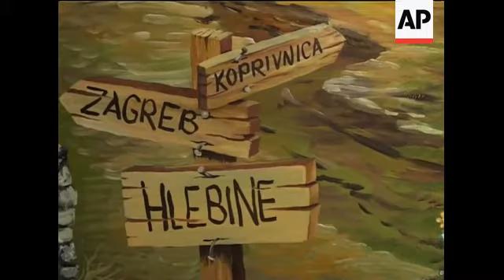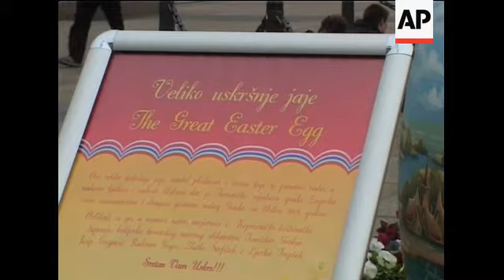Large easter eggs promote naive art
Zagreb, Croatia - March 31, 2009
1. Wide couple looking at painted egg
Hlebine, Croatia - March 24, 2009
2. Pan left, a painted Easter egg and artists painting on it
3. Wide shot: artists painting on the Easter egg
4. Close up: a colour palette and artist painting the trees
5. Mid shot: artists painting on the Easter egg
6. Mid shot: Zlatko Steficek painting
7. Close up: an Istrian goat painted on egg
8. SOUNDBITE (Croatian): Zlatko Steficek, Painter
"We mostly paint the natural wealth from this village. We want to show it everywhere where there are no such things, regardless of where this egg will be exhibited, whether in Madrid or New York. In New York, in the middle of Manhattan, one certainly cannot find such beautiful cottages surrounded by vineyards, authentic stone houses, amphitheatres or sea. With our painting we wish to show people what we have in Croatia. "
9. Mid shot: an artist is painting the the top of an Easter egg
10. Tilt up: an Easter egg detail
11. Close up: an Easter egg detail
12. Tilt up: an Easter egg detail
13. Wide shot: artists painting
14. Pan left: an artist painting
15. Close up: a painting in the gallery
16. Tilt down: a painting in the gallery
17. Wide shot: the atrium of the gallery, conversation next to completed Easter eggs
18. Pan right: artists talking to Mihevc
19. Wide shot: artists talking to Mihevc
20. Wide shot: exterior of the gallery
21. SOUNDBITE: (Croatian): Zdravko Mihevc, the Director of the Tourist Board in Koprivnica-Krizevci County
"We are taking some artists who will paint on the small eggs in a traditional manner. We will also take the artists who painted these large Easter eggs and who will present a marvellous technique of naive glass painting."
22. Zoom out: a board with information on the egg and the egg itself in the back
23. Pan left: a mother is taking a photograph of her child standing in front the Easter egg
24. Mid shot: citizens viewing the Easter egg
25. Mid shot: a woman taking a photograph of the Easter egg
26. SOUNDBITE (Croatian): Matea Bublic, voxpop
"Croatia has this tradition of painting on eggs for Easter. That can be done in many ways and na�ve painters have shown that is possible to do it in this different manner too. At home we certainly won't have such large eggs in such a beautiful environment. "
27. Wide shot: citizens viewing the Easter egg
28. Wide shot: citizens viewing the Easter egg
LEAD IN :
Easter is an important time of year in Catholic Croatia.
The celebration of the resurrection of Jesus is symbolised by re-birth, in the form of lambs, eggs and flowers typical of spring time.
Eggs are often decorated in traditional art forms and in north western Croatia that means na�ve art.
STORYLINE:
Croatia's large painted eggs are set to become ambassadors for the country, thanks to an initiative by the local tourist board.
Fourteen large Easter eggs will travel to thirteen cities around the world.
The eggs, painted in the naive style, will adorn squares in several Croatian cities including Zagreb (which has two eggs), Dubrovnik, Varazdin, Krizevci, Durdevac, Bjelovar, Klagenfurt, Budapest, Bratislava, Madrid, Barcelona, Bilbao and New York.
Na�ve art in South East Europe started in the early thirties of the last century in and around the village of Hlebine, in north-western Croatia.
Self-taught and "primitive" by definition, naive artists of the so called "Hlebine School" paint landscapes, peasants, cows and roosters.
Today this tradition is maintained in Hlebine by some 50 na�ve painters.